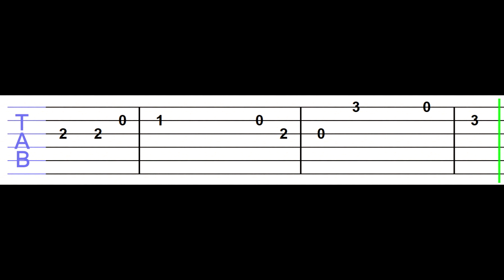🎄Joy to the World🌎Guitar Tab🎸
Regocijad, Jesús nació, Mundo Feliz, Jesús Nació. Alegría para el mundo.